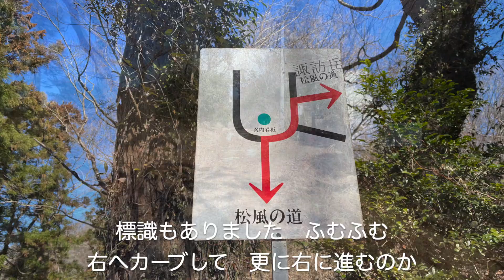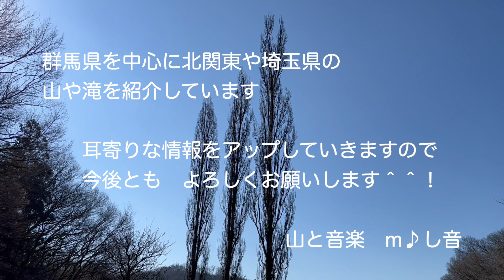唐沢山・諏訪岳 梅の季節に登る 梅林公園からスタート！ 思っていた以上に山頂は展望があった！ 栃木県佐野市・栃木市【山と音楽 m♪し音】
梅林公園 からスタートして唐沢山→諏訪岳と縦走を試みる！梅の季節はこのコースがおすすめ！この動画は唐沢山・諏訪岳までの道のりを、初めて訪ねる人の目線に立って紹介しています。

今回の順路は：梅林公園 第１駐車場→分岐→唐沢山神社（唐沢山）→休憩所→南見明岳→北見明岳→京路戸峠→分岐→諏訪岳のピストンとなります。旅の所要時間はゆっくり往復して約4時間40分（約1時間の休憩込み）となります。

先ずは梅林公園 第１駐車場の前にのびる一般道を南へ進み、石祠があるT字路を右に折れ、唐沢山（神社）へ向かいます。涸沢を左にして、神々しい樹々の中を登っていくと、埼玉県の柏木山にも生育していたマメヅタを見つけてテンションUP☝️ややキツい勾配を登った先に分岐（露垂根神社／唐沢山神社）があり、右へ折れ唐沢山神社へ向かいます。

しばらくすると唐沢山神社となり、本殿で無事な登山を祈願します。社務所脇にある南城跡から景色が楽しめ、関東平野や目を凝らせば都心の高層ビル群が望めます。

景色を楽しんだあと、社務所脇にのびる細い路地を「京路戸峠」へ向かって進みます。動画を見るとあっちこっち曲がって混乱するかもしれませんが、細かく道標もあり、基本「京路戸峠」へ向かって進んで行けば大丈夫＾＾V

道標通りに林道や登山道を進み、唐沢山神社から約30〜40分ほどで休憩所に到着。がしかし、登った先の休憩所は展望はなく、電波塔があるのみです＾＾；

休憩所を過ぎる辺りからアップ・ダウンが続き、ジワジワとふくらはぎに応えて、体力を消耗していきます。道中には南見明岳や北見明岳などのピークがあり、樹々の間から日光白根山や男体山が垣間見れ、疲れた身体を癒してくれます。

梅林公園を出発して約1時間40分〜ほどで京路戸峠に到着。更に進んでいくと諏訪岳の標識があり、ここを斜め左へ登っていきます。勾配が再びキツくなるため、夏場は水分確保に注意してください。

梅林公園から約2時間5分〜ほどで諏訪岳山頂へ到着。思っていた以上に西の展望があり、遠くに浅間山が確認できました。山頂は狭いもののテーブルやベンチもあり、ここで浅間山を望みながらお弁当をパクリ！
アップ・ダウンがキツく長い旅となりましたが、変化に富み充実した登山が楽しめました。

この動画は2023年2月25日に撮影したものになります。

唐沢山　標高：249 m
諏訪岳　標高：324 m

所要時間：ゆっくり往復して約4時間40分（約1時間の休憩込み）
駐車場：あり（梅林公園内、無料）
トイレ：あり（梅林公園内、唐沢山神社内、無料）

動画で使用している音楽は全てオリジナル曲となります。
下記のホームページから無料でダウンロードできますので、ぜひ活用してくださいね。
※ご利用規定は充分にお読みいただき、ご理解いただいた上でご利用くださいね。
※皆様からの善意で運営しておりますので、宜しくお願い致します。